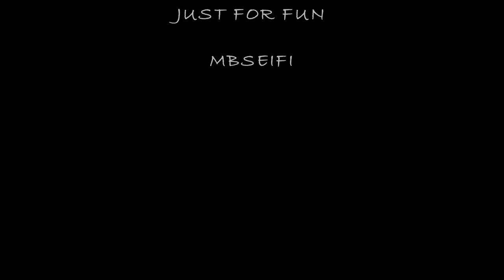HAWKEYE ~ LEE HORSLEY ~ SPIRIT OF NATURE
22-tlg. US-kanad. Abenteuerserie Lederstrumpf ("Hawkeye"; 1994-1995) nach dem Buch von James Fenimore Cooper.